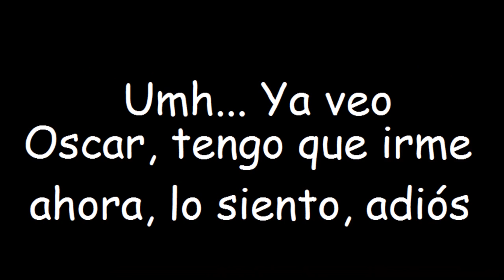Starco 6 Comics De Starco Nuevos